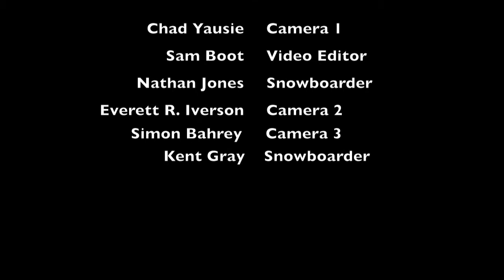Wapiti Camping Trip - Video Edit - CrazyIdiotProductions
A little class trip up to Wapiti Valley Hill.